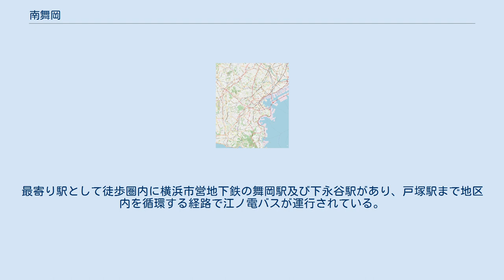南舞岡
日本 」 神奈川県 」 横浜市 」 戸塚区 」 南舞岡 南舞岡（みなみまいおか）は、神奈川県横浜市戸塚区にある町名。
現行行政地名は南舞岡一丁目から南舞岡四丁目。
 戸塚区の中央東端部にあり、西は舞岡町に接し、東は港南区日限山と接している。
地区内のほぼ全域が昭和40年台に東京・横浜方面のベッドタウンとして造成された一戸建ての住宅街（京急ニュータウン）となっている。
用途地域としては第一種低層住居専用地域が地域内の大部分を占め、一部に第二種中高層住居専用地域及び市街化調整区域が設定されている。
造成前は舞岡川とその支流が形成した北に開けた2つの谷戸と尾根となっていたが、宅地造成により地域中央の谷戸が埋め立てられ丘陵地となった。
東南側の尾根が港南区との境界となっている。
 地区内には住区基幹公園と学校周辺に緑地がある程度だが、舞岡町の生産緑地や舞岡公園が隣接する。
 横浜市内でも最も高齢化率の高い地域の一つとされる。
 住宅地の地価は、2017年（平成29年）の公示地価によれば、南舞岡3-29-5の地点で18万円/m2となっている。
 2017年（平成29年）12月31日現在の世帯数と人口は以下の通りである。
 学区については、地区全域が小学校については地区内にある南舞岡小学校に、中学校については町外の横浜市立日限山中学校の学区に指定されている。
 地域内に鉄道駅はない。
最寄り駅として徒歩圏内に横浜市営地下鉄の舞岡駅及び下永谷駅があり、戸塚駅まで地区内を循環する経路で江ノ電バスが運行されている。